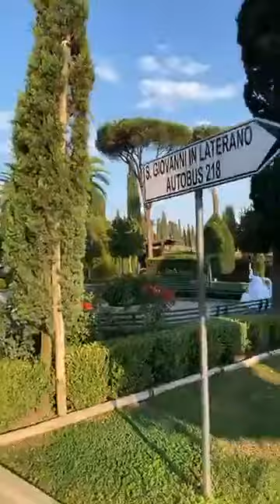Virtual Tour: Appian Way - Rome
Welcome to Adventures with Sarah! Walk the ancient Appian Way with me and learn about the Catacombs and origins of Christianity

Originally broadcast on September 13, 2020 on Facebook.com/adventureswithsarah

Andiamo!
Sarah